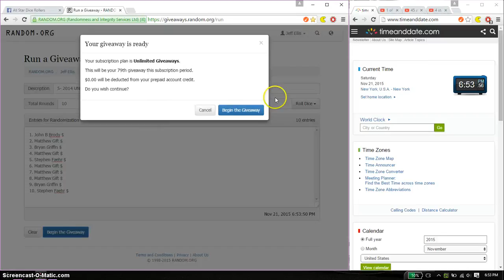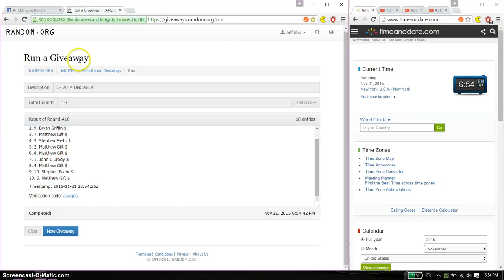5 2014 ase